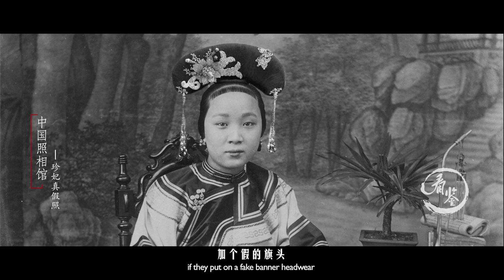Photos of ilmperial Concubine Zhen 6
In the late Qing Dynasty,girls in whorehouses were very fond of taking pictures,they were originally open-minded,To drum up business,they would put on the most popular clothes,the most exquisite make-ups,and take lots of photos in a photo studio.The photos would be sent out as "name-cards".